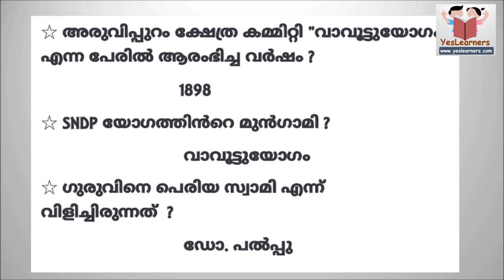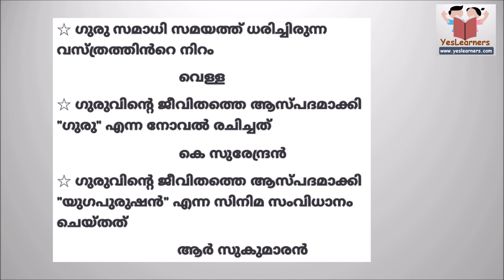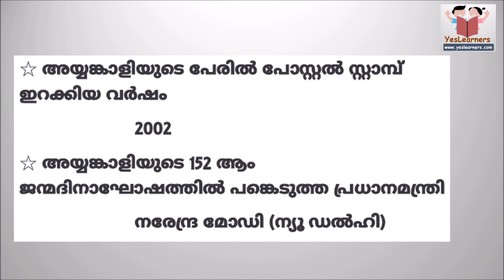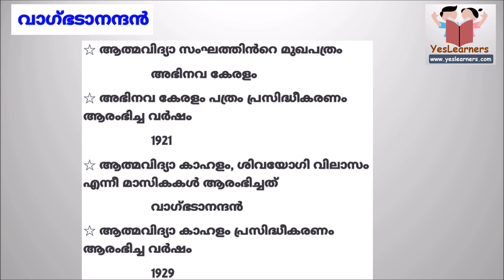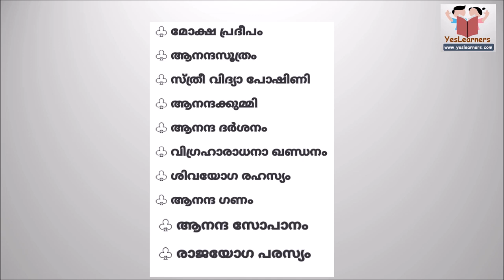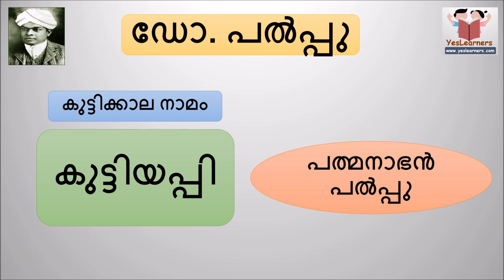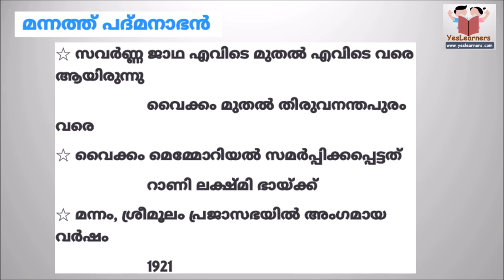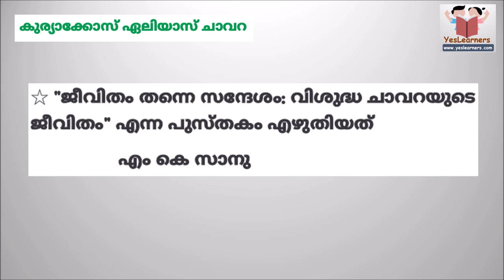Renaissance of Kerala | Basic Facts | Full Video | LDC | LGS | Kerala PSC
This is useful for all PSC exams like LDC, LGS, VEO, LD Clerk, Police Constable, Last Grade and Secretariat Assistant, Kerala Administrative Service, KAS, Company Assitant etc.